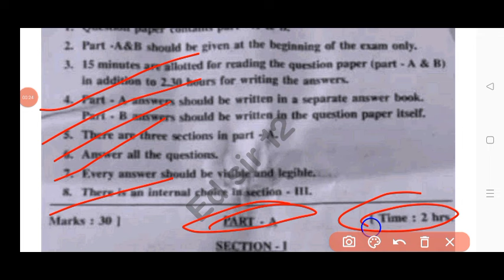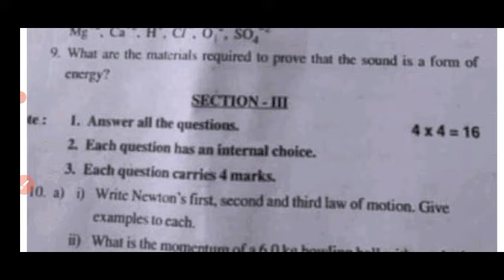💯Ap 9th class physics Sa-2 real question paper 2024 with answers|9th Sa2 physics question paper 2024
Ap 9th class sa2 physics question paper 2024
9th class sa2 physical science question paper 2024 Ap
Ap 9th class sa2 physics real question paper 2024 with answers
ap 9th class physics Sa2 exam real question paper and answers 2024
ap 9th class science Sa2 exam answer key 2024
Ap 9th class physics science sa2 exam answer key 2024
9th class science
9th class sa2 question papers 2024

Ap 9th class sa2 physics question paper 2024 leak
9th class sa2 physics question paper leak 2024 latest
sa2 exam questions 2024 9th class physical science
Ap 9th class sa2 exam physics question paper 2024
sa2 exam questions 2024 9th class physics
sa2 exam questions 2024 9th physical science

physical science sa2 question paper 9th class

9th class physics sa2 question paper 2024

sa2 exam question 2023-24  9th class physics

9th class sa2 physics question paper 2024
AP 9th class sa2 physical science question paper 2023-24
9th class sa2 physics question paper
9th class sa2 question paper physical science
ap sa2 question paper 2023 -24 class 9th physics

9thClasssa2physicsQuestion Paper 2023-24
9th classphysicssa2question paper 2024